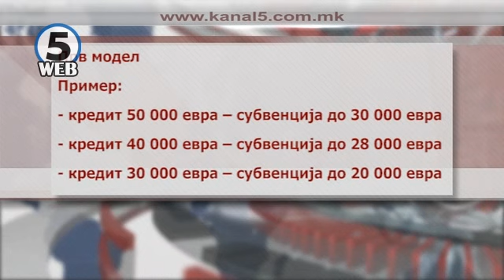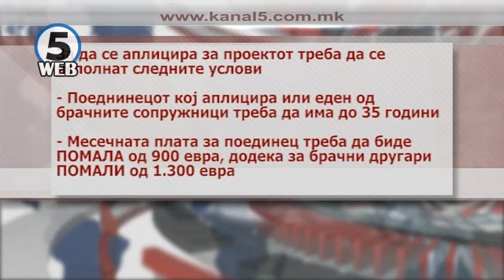Големи поволности преку проектот ,,Купи куќа за млади“